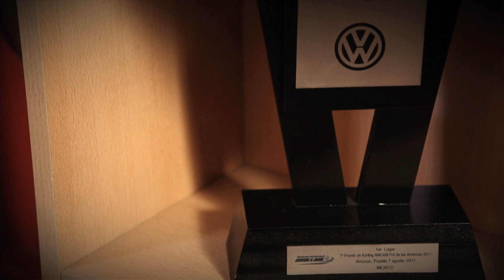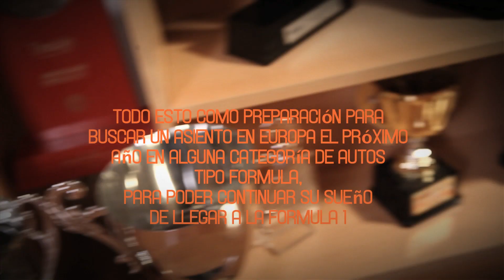Axel Matus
Piloto de Autos de Carreras, campeón de la Carrera de Karting Nacam/FIA de las Americas 2011, entre algunos de sus mas reconocidos triunfos.